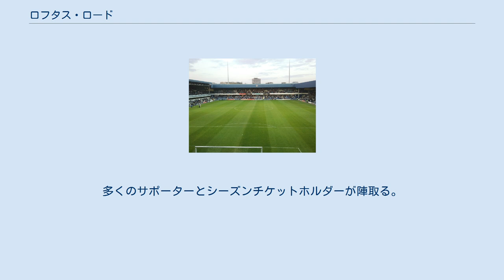ロフタス・ロード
クイーンズ・パーク・レンジャーズFC
ハマースミス・アンド・フラム区の建築物
カイヤン・プリンス・ファウンデーション・スタジアム (Kiyan Prince Foundation Stadium or Loftus Road)は、イングランド・ロンドンにあるスタジアム。
現在は、クイーンズ・パーク・レンジャーズのホームスタジアムである。
収容人数は18,439人で、将来は30,000人以上収容に改修予定となっている。
 サウス・アフリカ・ロード & ザ・パドック (South Africa Road Stand and The Paddocks)、メインスタンド。
2層構造。
ロフタス・ロードに4つある中で一番大きいスタンド。
 エラズリー・ロード・スタンド ( Ellerslie Road Stand)、バックスタンド。
1層構造で2層分をカバー。
座席にはQPRのロゴがプリントされている。
 ザ・ロフタス・ロード・スタンド (The Loftus Road Stand, The Loft)、ホーム側ゴール裏スタンド。
2層構造。
または、ザ・ロフトとも呼ぶ。
多くのサポーターとシーズンチケットホルダーが陣取る。
 スクール・エンド (School End)、アウェー席があるゴール裏スタンド。
2層構造。